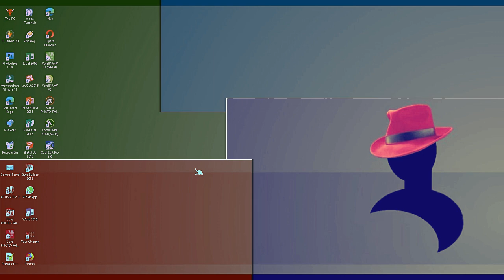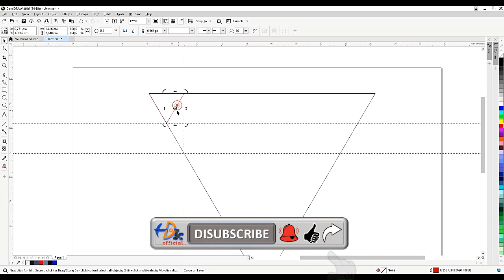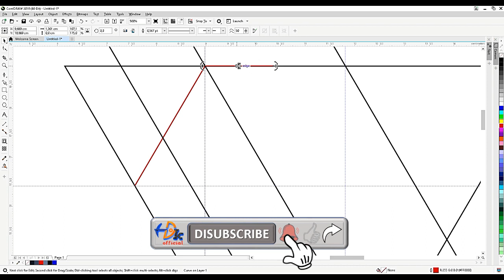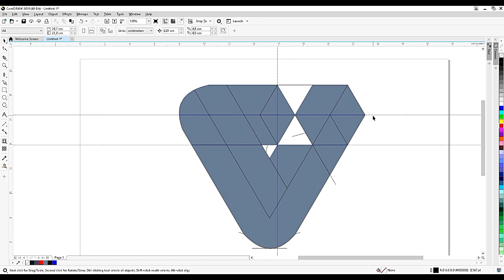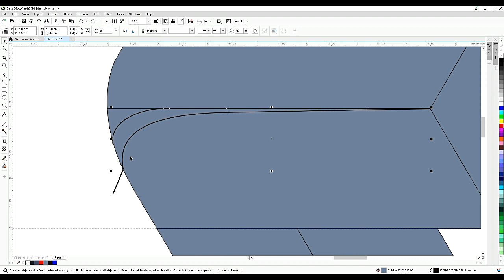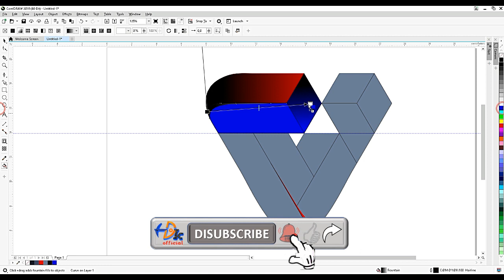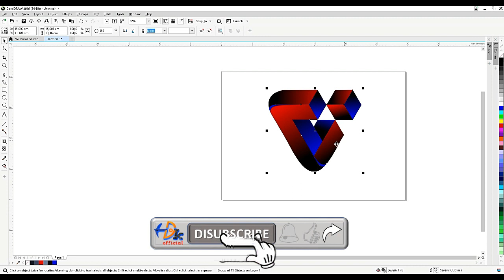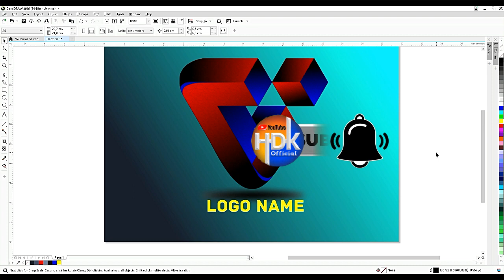Buat Logo di CorelDraw | BUAT LOGO HURUF V 3D SIMPEL DAN KEREN DI COREL | Tutorial CorelDraw | Bag_1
Video Tutorial Corel Draw kali akan mempelajari Cara Buat Logo Huruf V 3 Dimensi Simpel dan Keren di CorelDRAW.